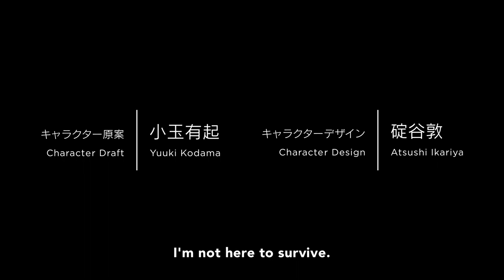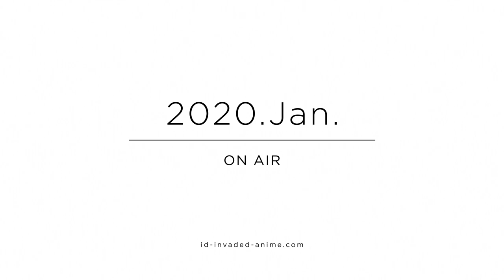ID: INVADED | Official Trailer 3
Welcome to Kura, an organization that investigates crime using the Mizuhanome, a system that senses the drive to kill.

Meet Sakaido, brilliant detective and pilot of the Mizuhanome. To solve the case he enters the world of the killer's unconscious mind: the id well, made from their drive to kill.

In the shadows of their brutal and puzzling cases lurks John Walker, the Serial Killer Creator. Where will his pursuit lead?